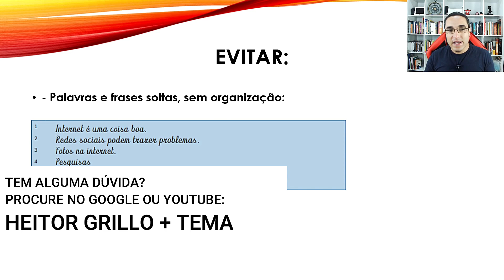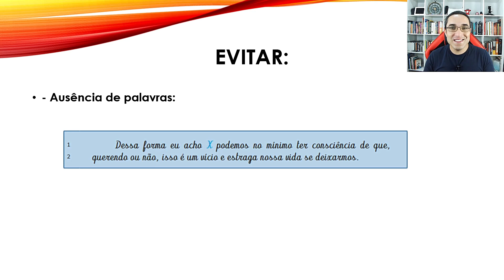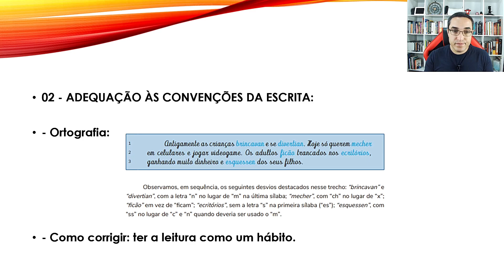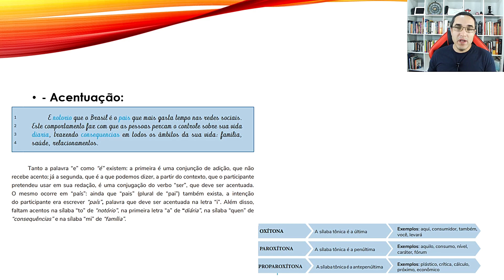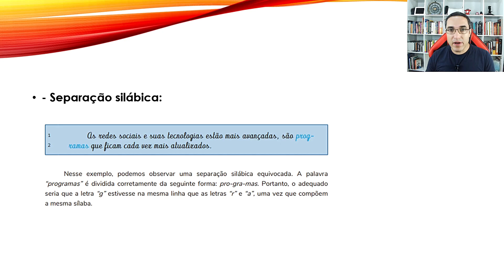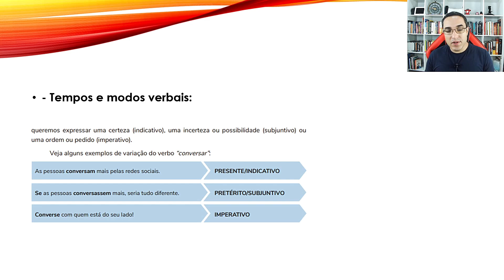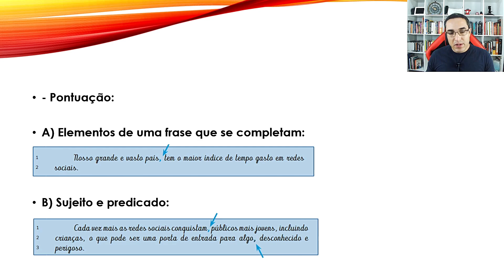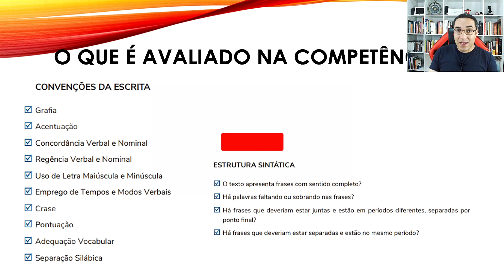REDAÇÃO DO ZERO - PARTE 4 - DOMÍNIO DA NORMA-PADRÃO DA LÍNGUA PORTUGUESA - ENCCEJA 2023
🔻🔻 Materiais 🔻🔻

🔻🔻 Links Importantes 🔻🔻

🔻🔻 VÍDEOS SUGERIDOS 🔻🔻

Bons estudos!